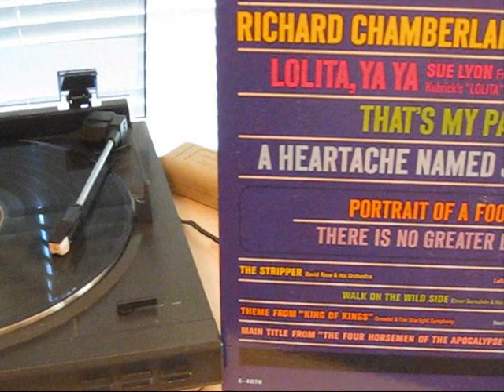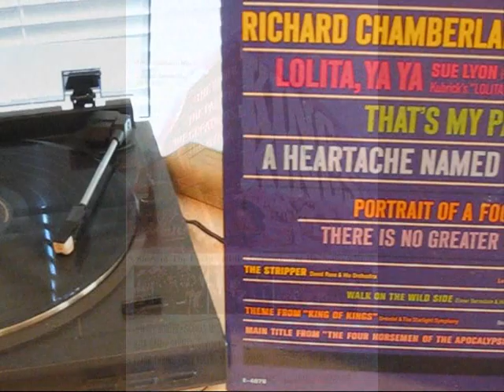Ornadel (aka Cyril Ornadel) & The Starlight Symphony - Theme From "King of Kings" (1961)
Also known as Cyril Ornadel.  Originally released as a single on MGM, in 1961, my uploaded copy came from my OOP vinyl LP "MGM Parade Of Hits" - 1962